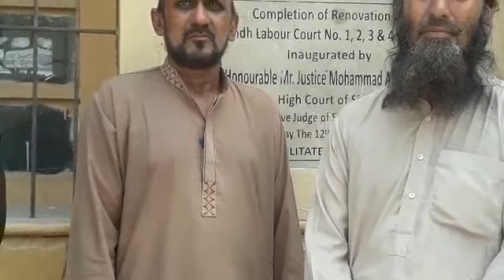Ex Staff of National Refinery at Court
Forcibly Terminated NRL Employees Stage Protest Demo

 September 25, 2019 Chief Editor Nasir AijazLeave A CommentOn Forcibly Terminated NRL Employees Stage Protest Demo

Staff Report

Karachi: The terminated workers of National Refinery ltd led by Syed Farooq Naqvi, Mukhtiar Soomro and SM Ijtaba staged protest demonstration in front of Labour court Karachi on Wednesday and demanded their reinstatement.

About 150 employees of NRL were terminated a year back without mentioning any reason and since then they had been protesting against unjust decision of NRL management. The fired employees had challenged their termination in labour court and the court had fixed the hearing of five employees’ case on Wednesday.

The protesters appealed to Chief Justice of Pakistan to take notice the forced termination of workers in NRL and other high-handedness against them.

They said that during last few months, dozens of officers and other senior workers have been forcibly terminated without fulfilling the legal formalities.

They said that NRL is a profit making company and has been working for last many decades with its office located in 7-B industrial area Korangi, Karachi.

The protesters alleged that they have terminated due biased attitude of the management.

According to them the National Refinery led is a sensitive oil company which requires a lot of experience and technical know how to operate it but the management is now hell bent on hiring inexperienced persons in place of the senior workers, who have been fired from jobs and are facing hunger for many months.

They also appealed to Supreme Court to initiate an inquiry into the affairs of NRL and stop forced termination of the workers.